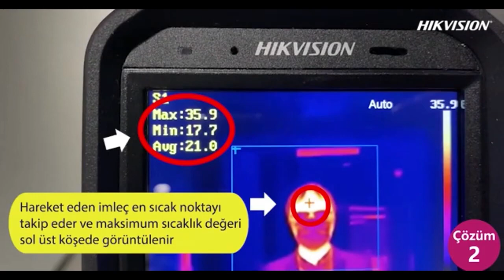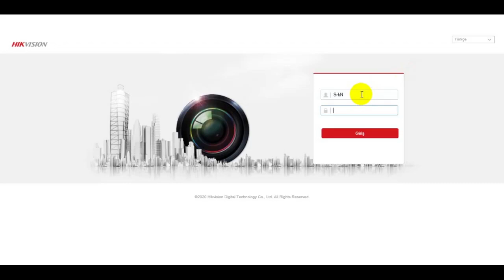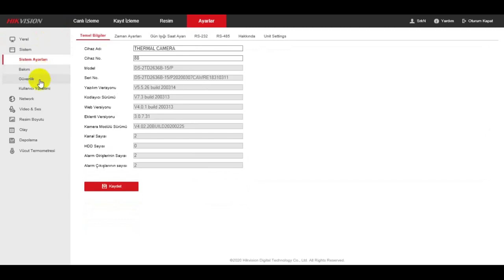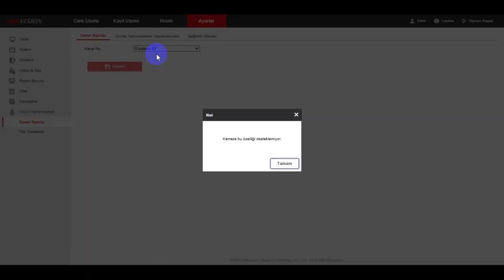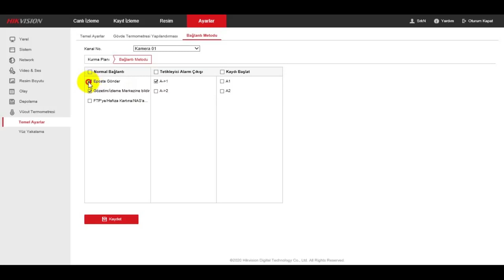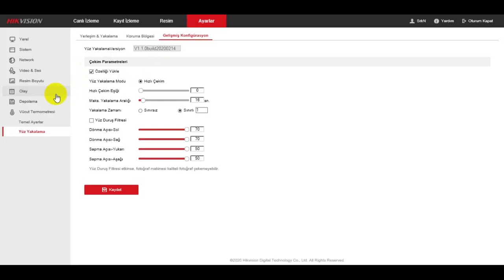Hikvision Vücut Isısı Ateş ölçer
Hikvision DS 2TD2637B Hikvision DS-2TD2636B
Vücut ısı ölçüm çözümleri hakkında... Termal nedir? BlackBox, black body nedir? Termal çözüm satın alırken nelere dikkat etmemiz gerekli? Termal Kamera nasıl ayarlanır, parametreleri menüleri nasıldır? Hikvision'ın Vücut Isısı Ateş Ölçüm bu videoyu izleyerek kolayca öğrenebilirsiniz! Video yapılandırma adımlarını içerir.